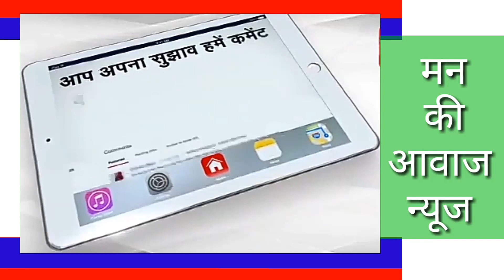मंडार क्षेत्र के अास पास मूंगफली की पैदावार बम्पर,किसान गुजरात के पांथावाडा मंडी मे बेचने को मजबूर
मंडार व अास पास मे मूंगफली की पैदावार बम्पर लेकिन राजस्थान के किसान गुजरात के पांथावाडा मंडी मे बेचने को मजबूर